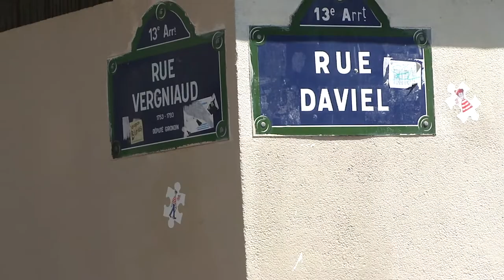Ecocitoyen Paris Rive-Gauche - Charmes et secrets de la Butte-aux-Cailles - MAH00309